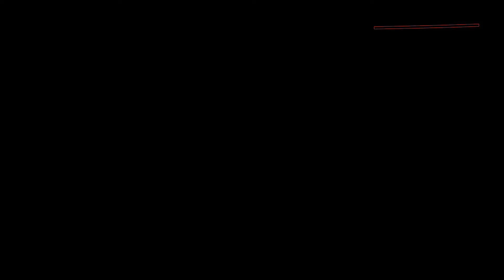Cyberpunk 2077_ep1 pt.2